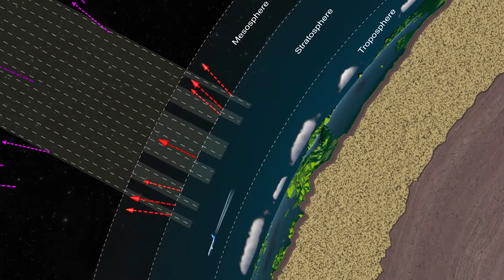why the sun matters...